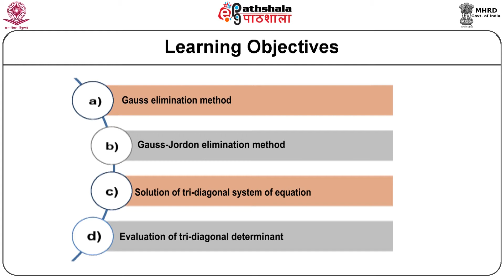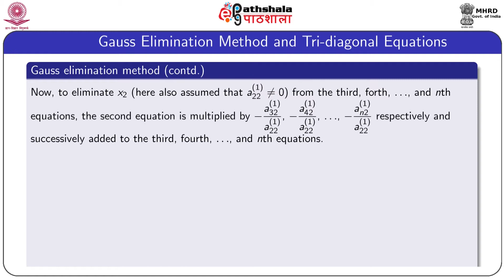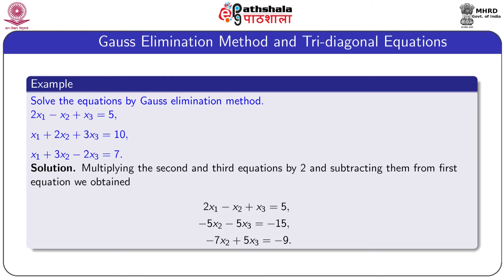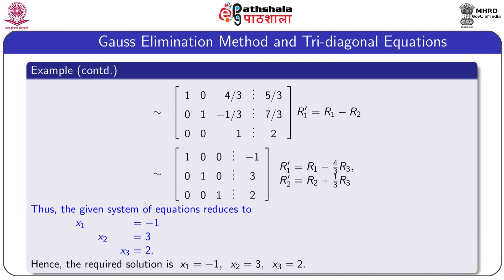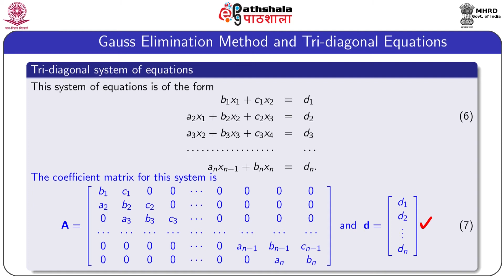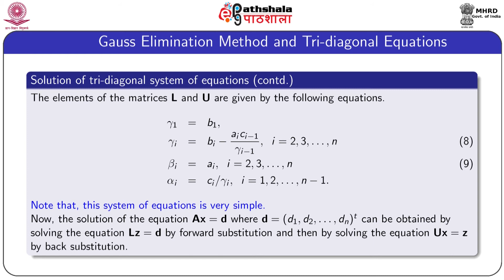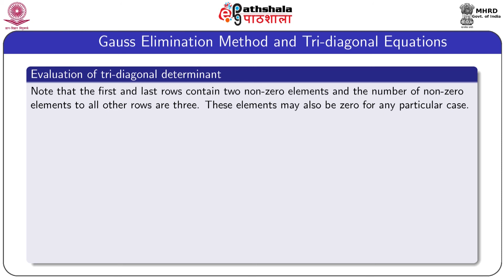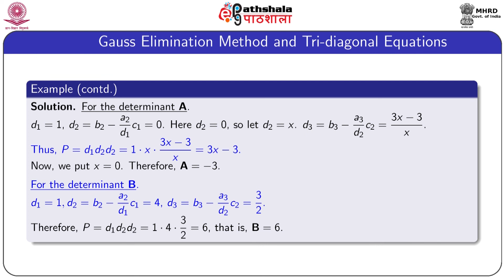Chap 5 Mod 4